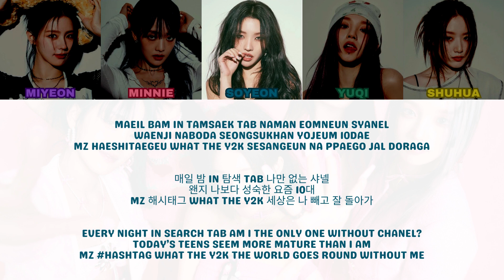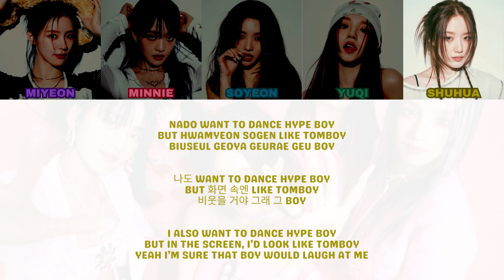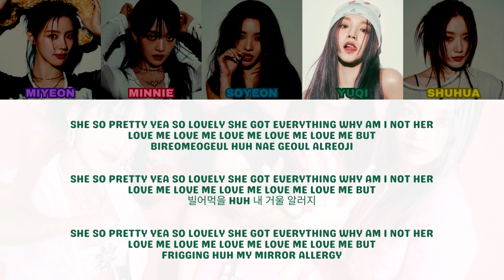(G)I-dle (여자)아이들 - Allergy - Color Coded Lyric Video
Song: Allergy
Album: I Feel
Released: May 15, 2023